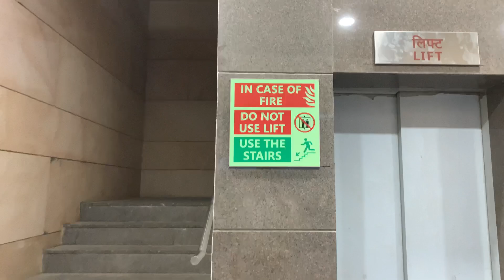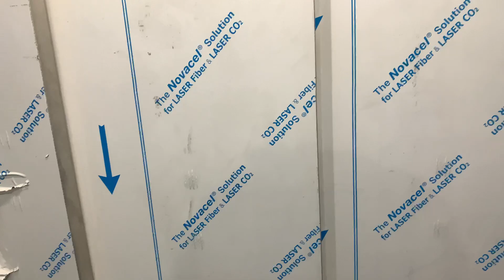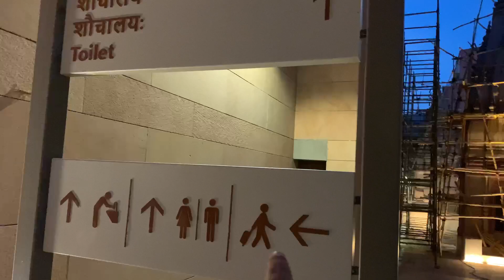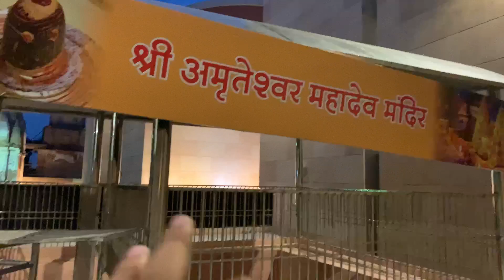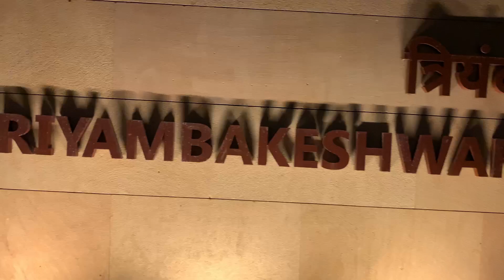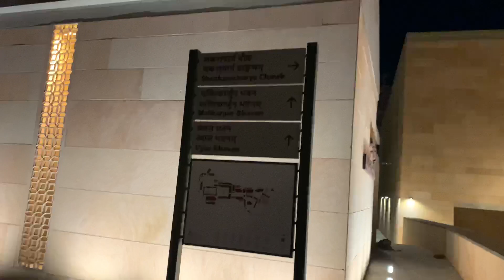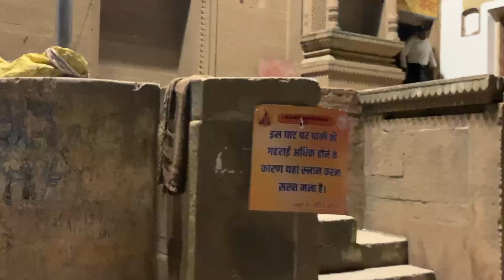Exclusive View Phase 2 Kashi Vishwanath Dham Corridor!! Ground Report!!